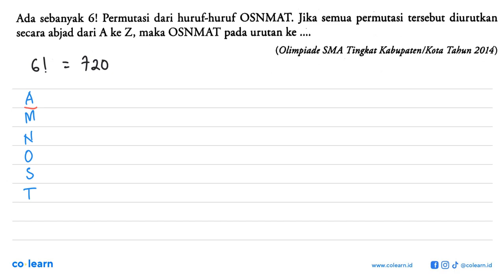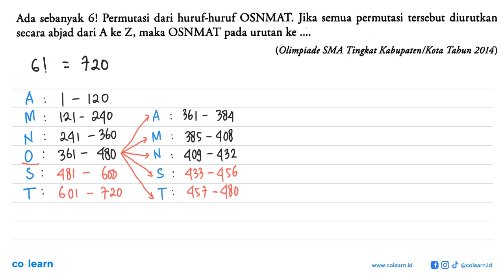Ada sebanyak 61 Permutasi dari hurufhuruf OSNMAT: Jika semua permutasi tersebut diurutkan abjad d...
Ada sebanyak 61 Permutasi dari hurufhuruf OSNMAT: Jika semua permutasi tersebut diurutkan abjad dari A ke Z, maka OSNMAT pada urutan ke secara (Olimpiade SMA Tingkat Kabupaten/Kota Tabun 2014)

Topik atau Materi: Permutasi - Peluang Wajib - PROBABILITAS - Matematika Kelas 12 SMA - K-13 revisi

Sumber Soal: Jelajah matematika Wajib kelas 12 K-13 revisi, SNS 2017 , Yudhistira

00:00 : Bedah Soal
01:00 : Konsep, rumus dan pengertian Permutasi
01:18 : Langkah penyelesaian soal
03:26 : Jawaban akhir
03:56 : Penutup